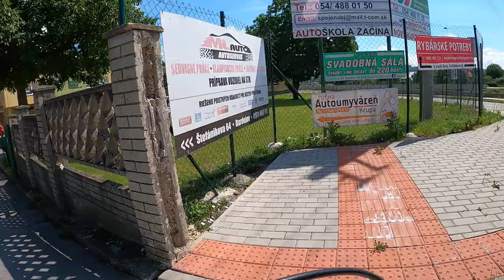Urlop - całotygodniowa wyprawa rowerowa poza domem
Witam i pozdrawiam bardzo serdecznie Wszystkich Szanownych Widzów 🙂
W dniach od 29 czerwca 2020 do 6 lipca 2020 wybrałem się na wycieczkę rowerową. Cały tydzień poza domem w trasie.
Zapraszam Was bardzo serdecznie do oglądania, komentowania i subskrypcji mojego kanału 🙂
Zapraszam Was również na mój profil na Facebooku , są tam dostępne publiczne zdjęcia z moich rowerowych tras :)
- Mieszkam tutaj od urodzenia w domu rodzinnym.

Przebieg trasy wyprawy:

Dzień 1: Poniedziałek 29 czerwca 2020, godzina 5 : 00 - początek trasy. Przejechałem wtedy 200 kilometrów. Odwiedzone miejscowości: Demblin, Tarnów, Pilzno, Jasło, Krosno, Sanok, Ustrzyki Dolne

Dzień 2: Jeździłem sobie po Bieszczadach.

Dzień 3: Dojechałem do Przemyśla i przejścia granicznego z Ukrainą w miejscowości Medyka

Dzień 8: Powrót do Demblina z Nowego Sącza

Ogólnie super urlop. Jak do tej pory najbardziej udany w mojej historii.